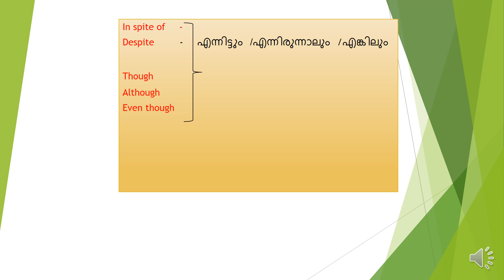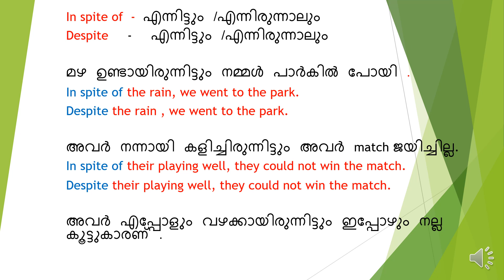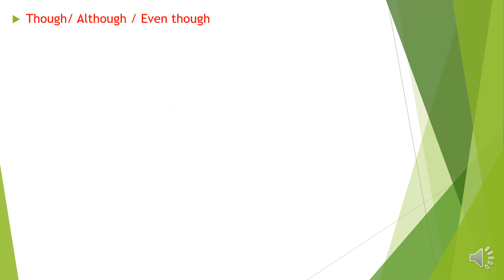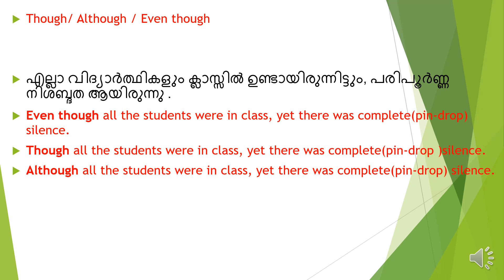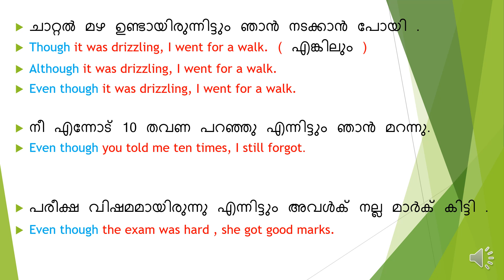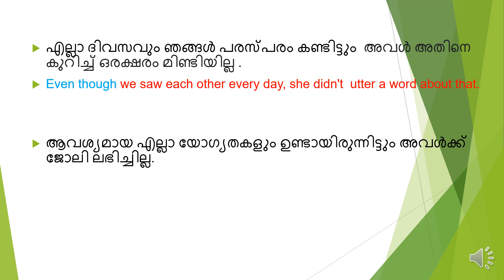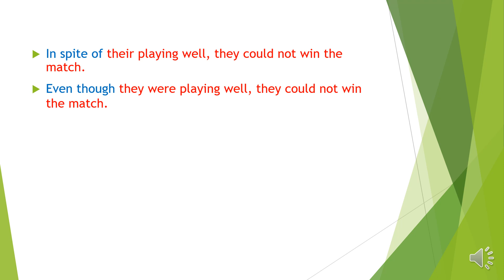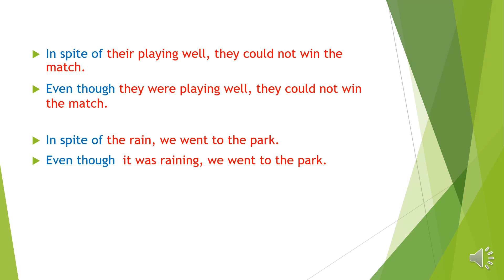DAILY USING SIMPLE ENGLISH SENTENCES | EP-9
Simple english sentences that we can use in our day to day life.